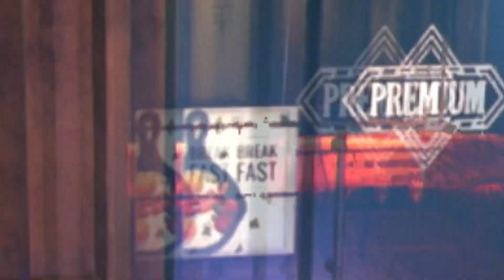N&S Play Master Detective Archives: Rain Code - Episode 26 - We Will Become Women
Memberships are now live; become a Fellow Traveler today!
Windows - New single by Nicole & Scotty available now!